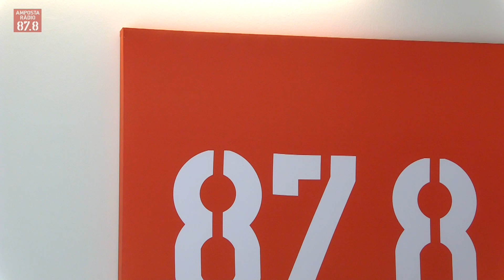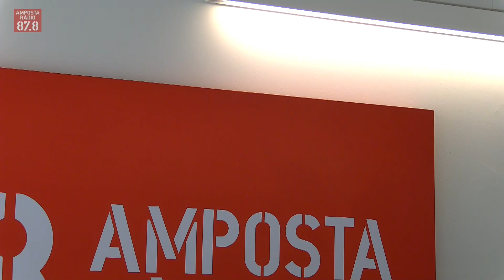La Tertúlia del Dimecres 27 09 2021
Lunes, 27 de septiembre de 2021 12:35